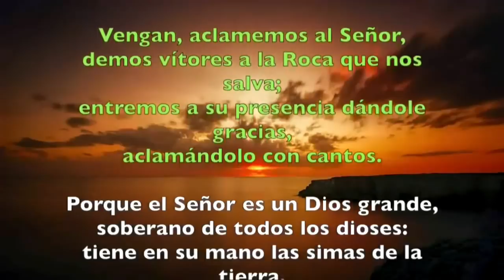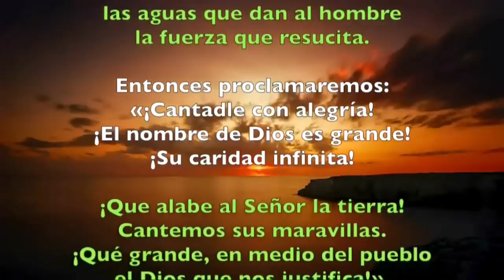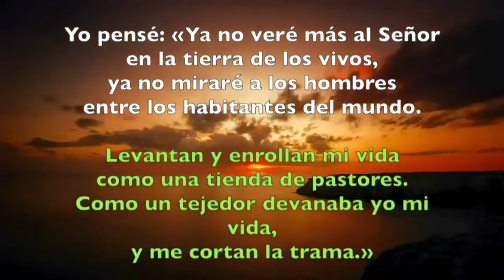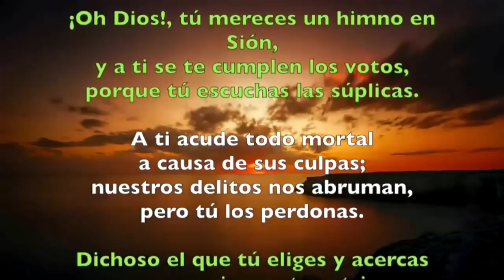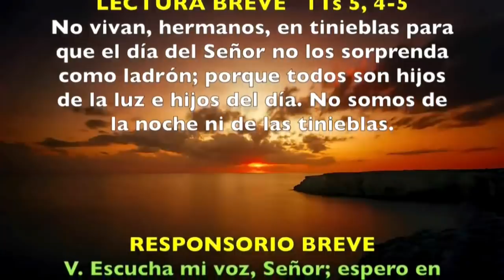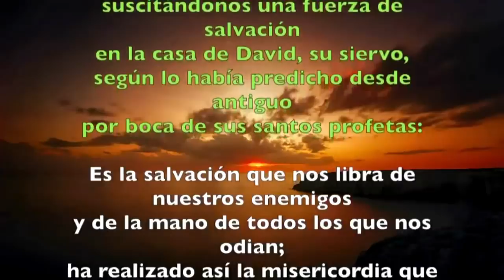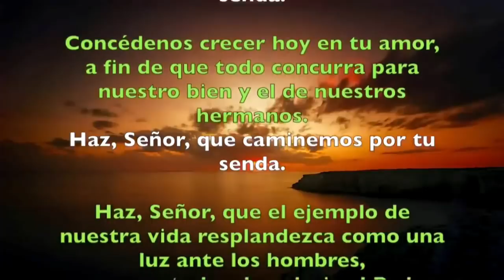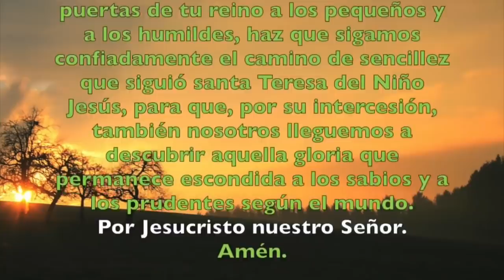Oración de la mañana (Laudes), MARTES XXVI semana T. Ordinario | Padre Sam